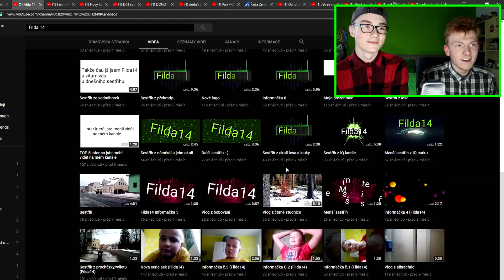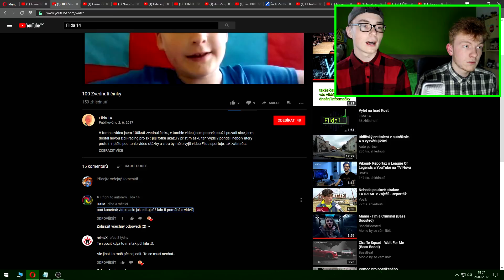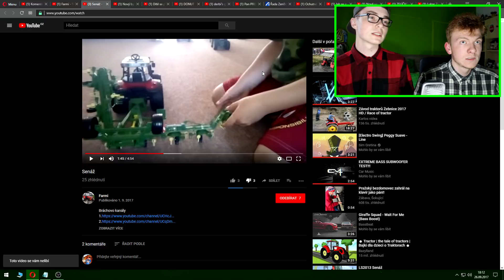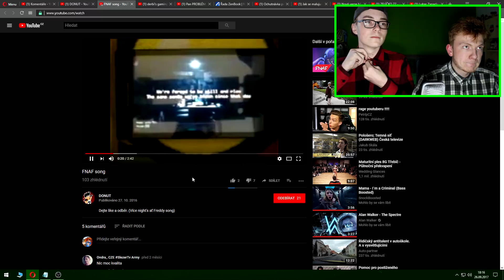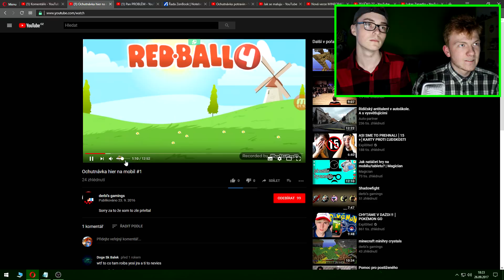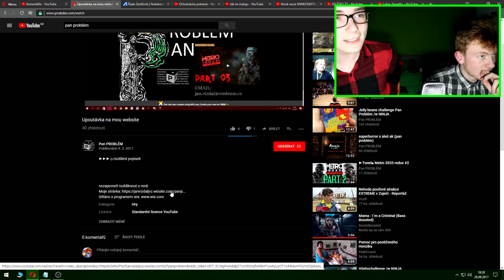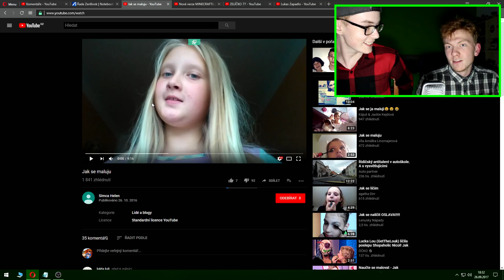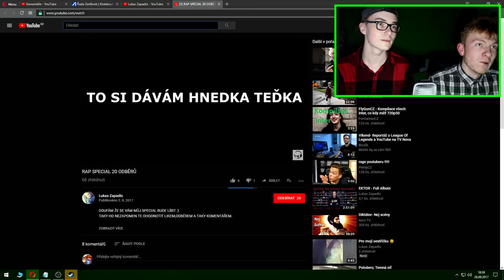#4 REAKCE - VÁMI DOPORUČENÝ CANCER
UPOZORNĚNÍ: VIDEO OBSAHUJE VULGARISMY, SATIRU A IRONII.
SORRY ZA REKLAMY, ALE POTŘEBUJI NA ROHLÍKY :(
↓ Chceš nám poslat cancer na reakci, či přečíst více informací? ↓
POKUD MÁ AUTOR POUŽITÝCH VIDEÍ PŘIPOMÍNKU ČI POŽADAVEK, KONTAKTUJTE MĚ NA E-MAILU. V JINÉM PŘÍPADĚ TO NEBUDEME ŘEŠIT A NEMÁTE PRÁVO POŽADOVAT VIDEO ODSTRANIT!

Kde mě můžeš sledovat nebo kontaktovat?

► Autoři hudby
■ Dj Quads